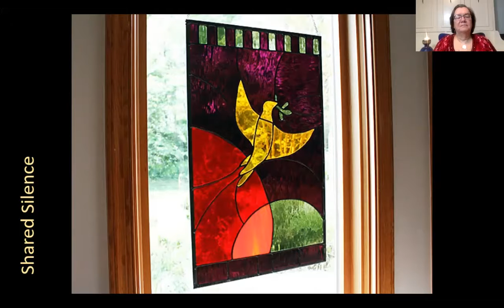Worship Service September 6, 2020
Guest minister: Rev. Hannah Capaldi who serves the Unitarian Church of Philidelphia.
Homily: An Aching Kind of Growing